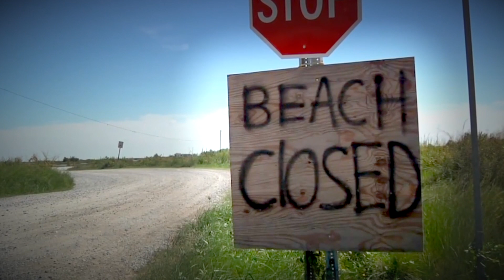A Frightening Story (Gulf Dispatches)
In 2010, the largest offshore oil spill in U.S. history occurred. Ever wonder what it was like when those who lived and worked along the Gulf of Mexico first heard about the Deepwater Horizon disaster?

In a time marked by a never-ending series of extreme natural and man-made disasters, it’s a frightening story that speaks volumes about what society is facing today.